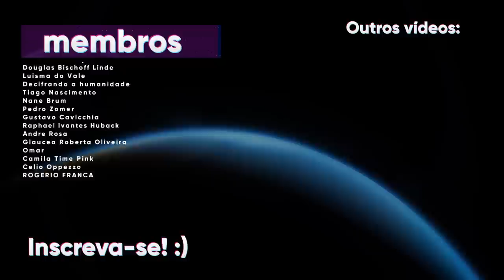O que está escondido nas nuvens de Urano?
Nos limites do sistema solar, um planeta azul contrasta com a escuridão do espaço. Este azul, que não vem exatamente de água como ocorre na Terra, é um mundo gelado e gasoso. Na realidade, Urano está localizado a quase 3 bilhões de quilômetros do Sol e, até hoje, foi visitado por única missão, mas que foi suficiente para que muitas coisas pudessem ser reveladas de um mundo tão distante. Por incrível que pareça, dentro de um mundo assim acontecem muitos fenômenos estranhos, apesar de sua visão externa não demonstrar muita coisa além de uma cor única que toma o planeta por inteiro. No vídeo de hoje, vamos atravessar essas nuvens azuladas de Urano para entender o que existe em seu interior.